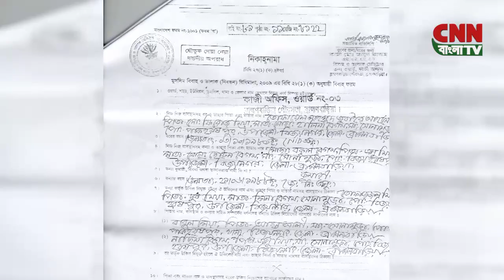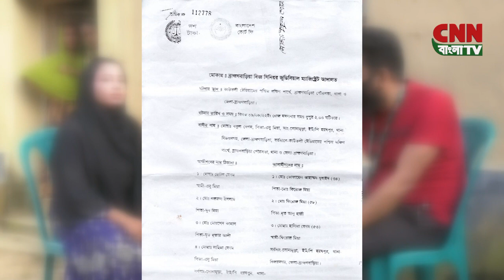সি এন এন বাংলা টিভি # সন্ধা ৭ টার সংবাদ # ০৮/০৯/২০২২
সি এন এন সংবাদ । ০৮ সেপ্টেম্বর ২০২২ । CNN Bangla TV News Bulletin। Latest News Bangladesh

You tube Upload Video:-Munshi Hridoy ( Broacast Eng.& News Producer Cnn Bangla Tv )